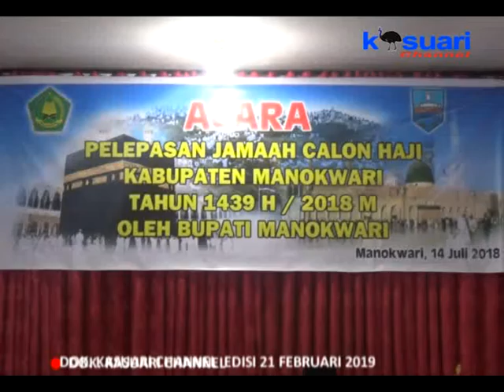05 - KASUARI NEWS - BIAYA PENYELENGGARAAN IBADAH HAJI BPIH TAHUN 2019 TIDAK MENALAMI KENAIKAN